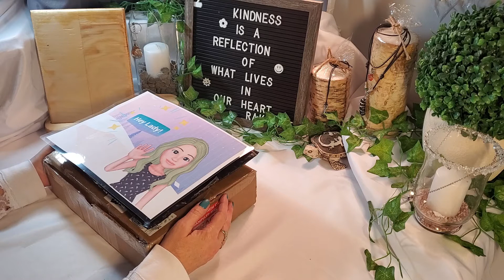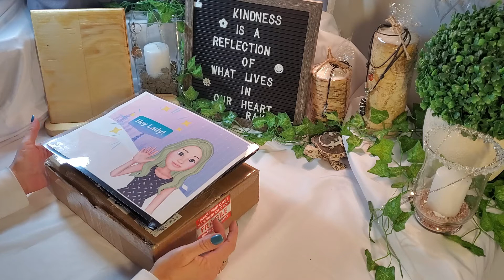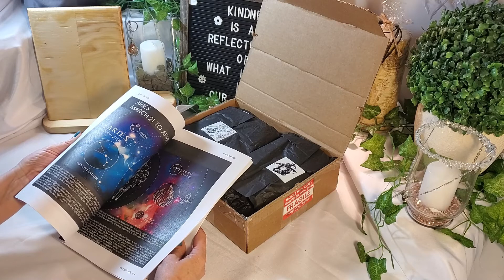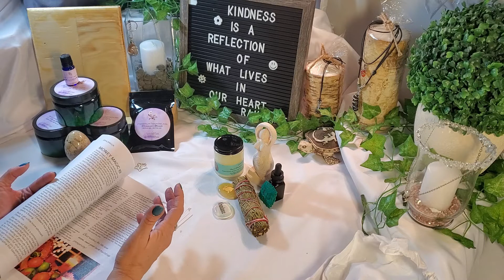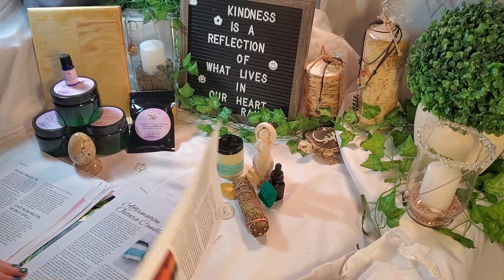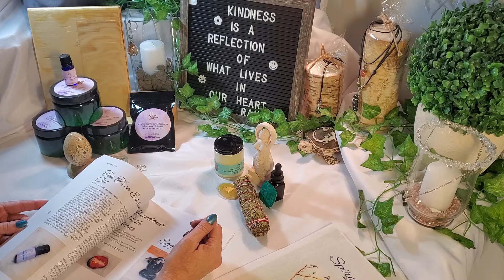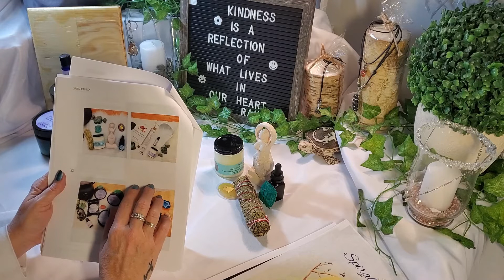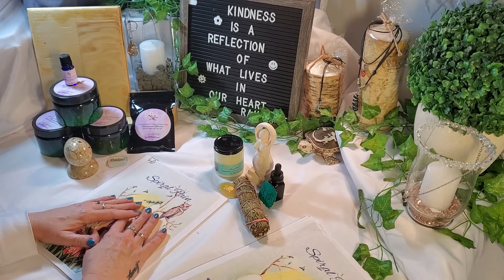SPIRAL RAIN COMBO BOX - UNBOXING - SUBSCRIPTION BOX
Hi Everyone!!   Its unboxing time!! Today’s subscription box is SPIRAL RAIN

For a little spark of magick! – come unbox with me!

Thank you all for spending this time with me, I am so grateful for your support! I hope you have a wonderful day! 😊
I am so excited!       Let’s check out this box!

The SPIRAL RAIN Box is a Canadian monthly Subscription Box!

4 subscription boxes to choose from – boxes can also be purchased in combo packs
Ohm Box – Crystals Box -Apothecary Box – Witch Box - $39.99 CAD EA

• Each Box contains hand-selected/hand crafted products.
• The Box is shipped monthly and packed with a variety supplies that resonate with the energy and theme for that month
•  The boxes are shipped on the 28th of each month.
• You can cancel your subscription at any time.

For every box sold, we donate 1$ to Sustaining Hope Intl. Their goal is focused on relieving poverty in developing nations, by providing clean water to individuals or families in need by supplying water filters to areas where the water supply, or lack thereof, is deemed inadequate for human consumption.

Cost of the plans is $39.99 CAD + SHIPPING + TAX

Lifestyle Subscriptions:
Quarterly:

Bespoke Post – you get a $20 gift for signing up using this